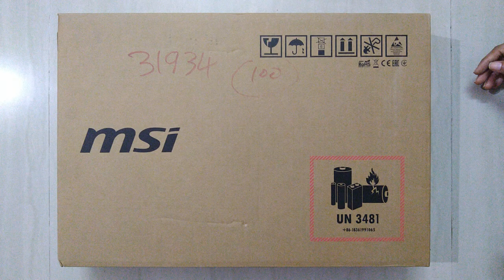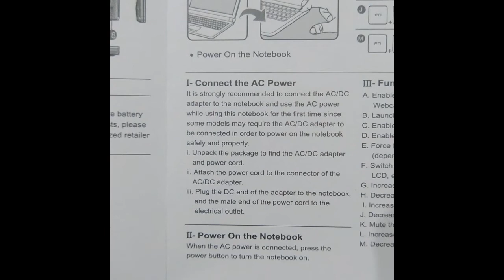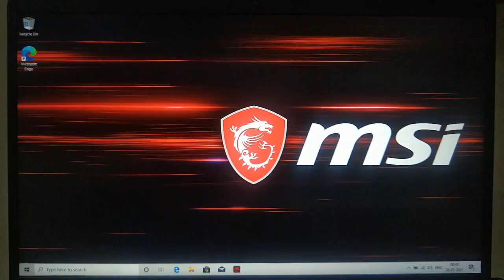MSI gf 65 thin gaming laptop unboxing Detailed review in description | My Gaming Journal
This is a 2021 strict no-nonsense unboxing of my MSI gf 65 thin gaming laptop.

* i7 processor with RTX 2060 graphics card is worth the price.
* The laptop looks solid with the design and color but the surface is like a magnet for finger prints.
* The keyboard has red back light
* Considerably larger keys and spacious than regular laptop keyboard which takes time for us to get used to
* The laptop is toooooo good when it comes to performance like editing a video and playing game at a time.
* The battery ranges from 1.5-2.5 hrs depending on the usage.
* The laptop gets scorching hot real quick when the work is demanding, can't complain on the performance though!
* Turn on the cooling booster and it works like magic! system doesn't get much hot but u have to bear with the fans' noise
* Games like
Control etc play at 60fps on the 15' screen (144Hz refresh rate) reaaaallllyy smoooth like you got to play it to believe it.
* And yes, the fans do get loud which is not at aaaall acceptable!